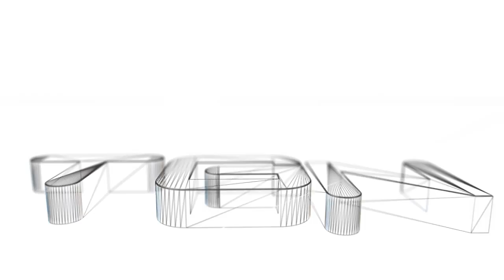Minecraft SMP Divine RPG Episode 4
Hey guys!  Welcome to my new modded minecraft smp series Divine RPG.  My friends OmegaRainbow and Alphonia from the mindcrack Fan Server are going to survive and thrive in this strange new world with new items monsters and mystery.  Make sure you check out their channels and we hope you enjoy the show!

Background Music from Jewelbeat.com